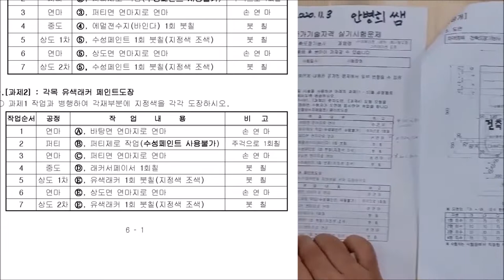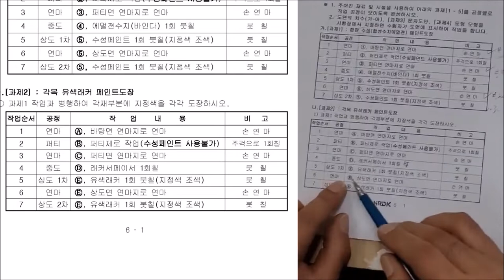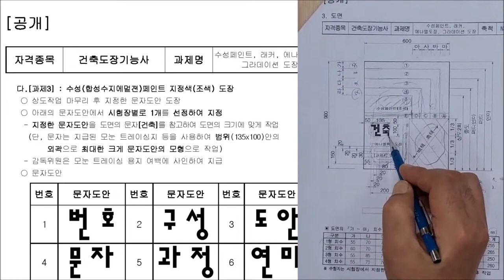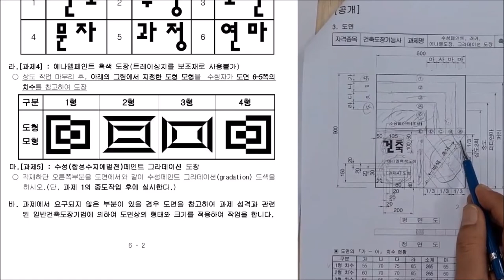(2020.11.촬영_도면해석#3) 안샘과 함께하는 건축도장기능사! 누구나 합격가능!!